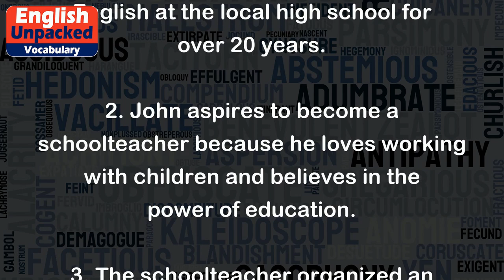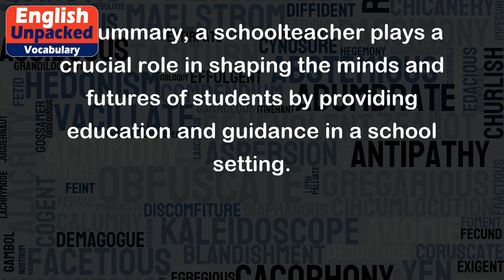Schoolteacher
The term "schoolteacher" refers to a person who is employed to teach in a school or educational institution. They are responsible for imparting knowledge, facilitating learning, and guiding students in their academic and personal development.
Examples:
1. Mrs. Smith is a dedicated schoolteacher who has been teaching English at the local high school for over 20 years.
2. John aspires to become a schoolteacher because he loves working with children and believes in the power of education.
3. The schoolteacher organized an interactive science experiment to engage her students and make the learning experience more enjoyable.
4. Mr. Johnson, a talented schoolteacher, was awarded the "Teacher of the Year" for his outstanding commitment to his students' success.
5. The schoolteacher patiently explained the complex mathematical concept to her students, ensuring that they understood it thoroughly before moving on.
In summary, a schoolteacher plays a crucial role in shaping the minds and futures of students by providing education and guidance in a school setting.